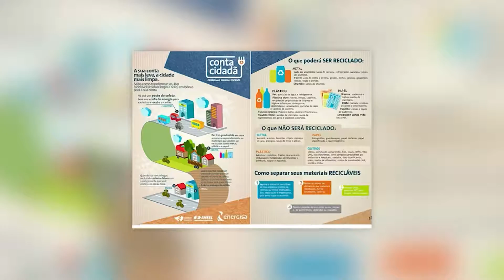Aprenda a fazer o descarte correto do seu lixo - junho /16